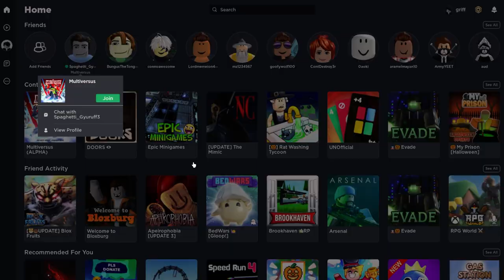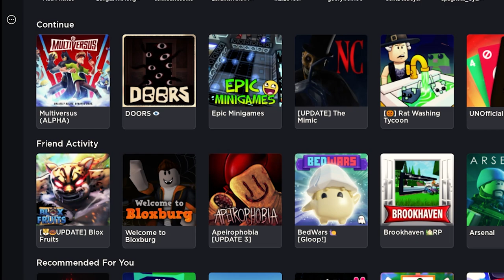$0 VS $5 MILLION Multiversus!: WHICH IS BETTER? (ft. Space Giraff3)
:) also to explain the title, its kinda a spinoff of the trend people do when they compare cheap vs expensive things. Like im sure multiversus normal version has a huge budget compared to some random multiversus roblox game LMAO